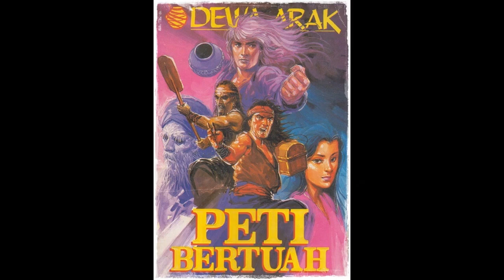Kisah Dewa Arak 70